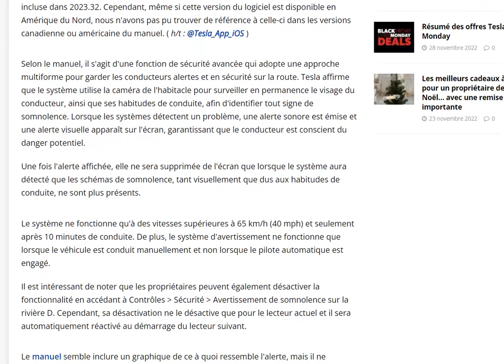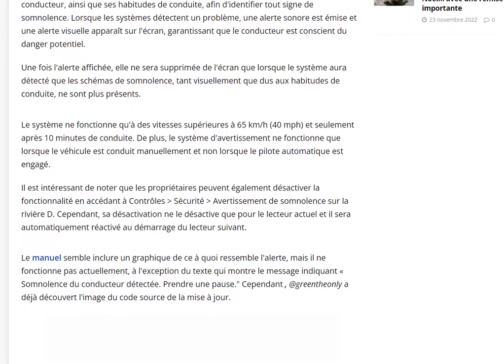Tesla lance un nouveau système de surveillance du conducteur via la caméra